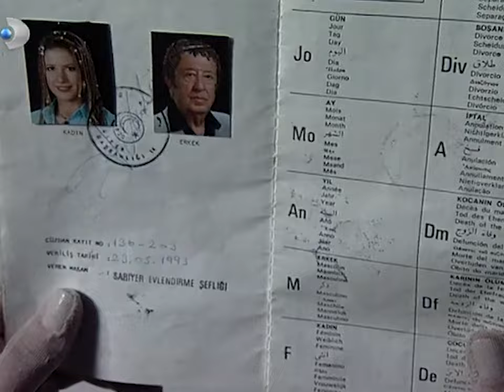Ruhsar, Reyhan'ın Yalanını Yakalıyor! | Ruhsar 17. Bölüm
Oyuncu Kadrosu:

Hande Ataizi
Cem Davran
Hakan Gerçek
Göksel Kortay
Mehmet Ulay
Taylan Erler
Ebru Karanfilci
Güneş Berberoğlu
Mihrace Yekenkülüğ